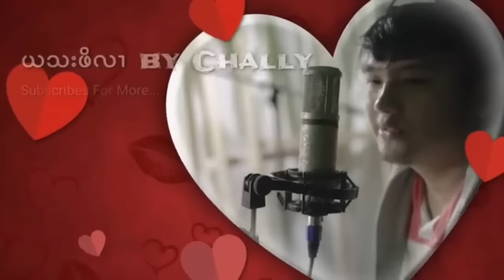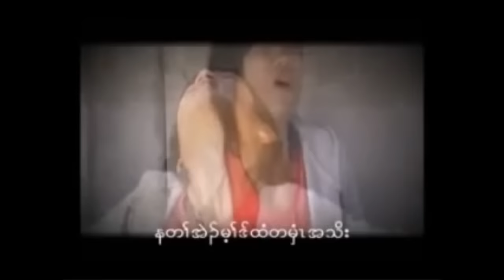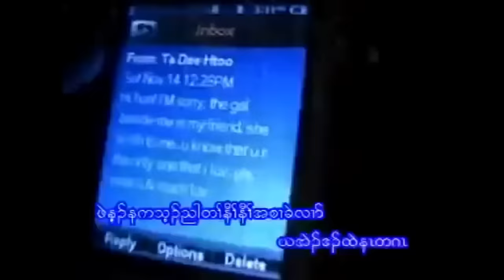Karen new song full music video nonstop by chally